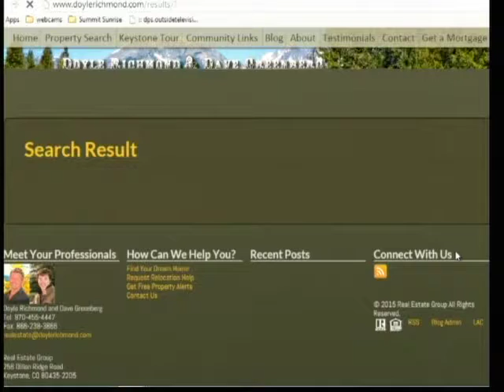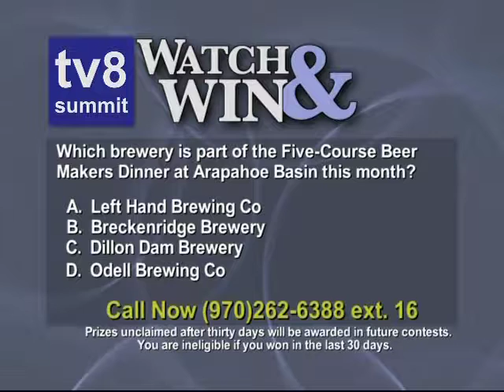SS 1 10 15 Doyle Richmond